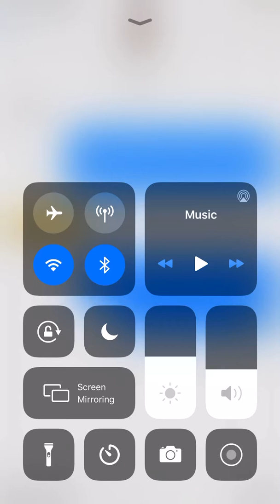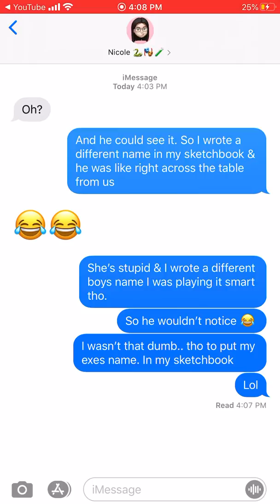Why.. would you write his name in your sketchbook thinking he won’t see it